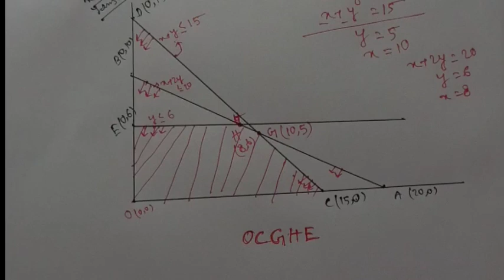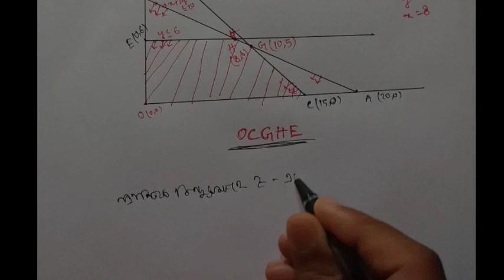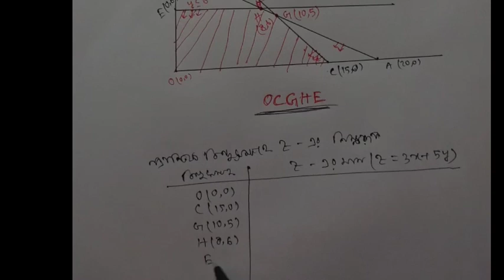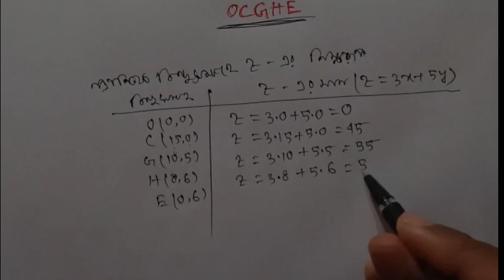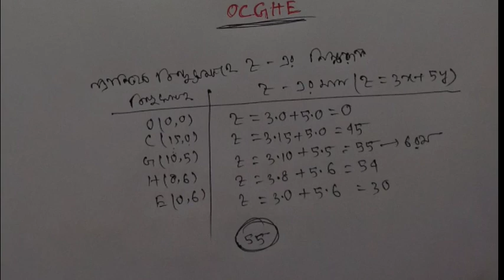LPP SOLUTIONS FOR HS.রৈখিক প্রোগ্রাম বিধি সাজেশন.2015 HS SOLUTION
LPP এর থেকে দুই ধরনেরPROBLEMএর SOLUTION HS আসবে:1) FORMULATION OF LPP 2) SOLUTION OF LPP.। SOLUTION OF LPP এর SOLUTIONS PROCESS এখানে আলোচনা করেছি। এই প্রশ্ন টি 2015 সালে উচ্চ মাধ্যমিকে এসে ছিল।